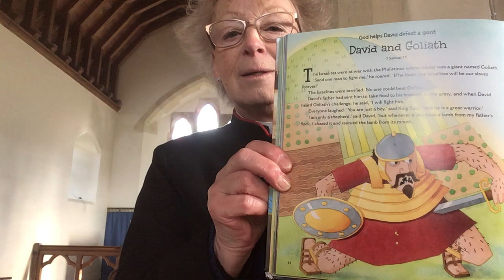CB CW week 3 Bravery David and Goliath